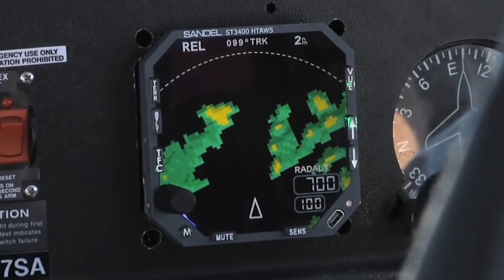The Biggest Unanswered Questions About The Kobe Bryant Crash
The world is still mourning the tragic death of Kobe Bryant, his daughter Gianna and seven other passengers who were on board the doomed helicopter flight on January 26th, 2020.

As the dust slowly settles, questions are starting to be asked about how the accident actually occurred. The first question that comes to mind is whether something was wrong with the Sikorsky S-76 helicopter.

The chopper is apparently a favored vehicle for the rich and famous to travel around with. To find out the answer to this question and other unanswered questions about Kobe Bryant’s crash, watch this video.